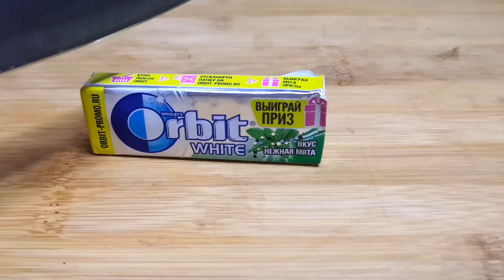EXPERIMENT KNIFE VS ORBIT